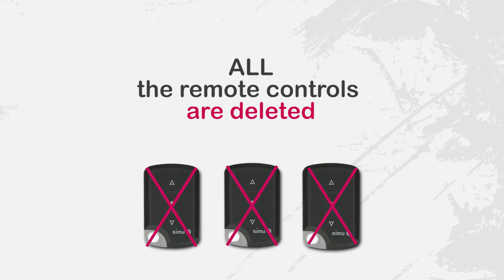CENTRIS veoHz (radio) - How to delete all the remote controls?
[TUTO] If you have lost several remote controls, this operation can be very useful

WARNING: The motor must be installed by a motor and building automation professional, in accordance with Simu's instructions and the regulations which apply in the country of use.